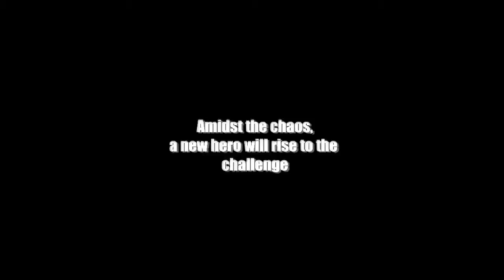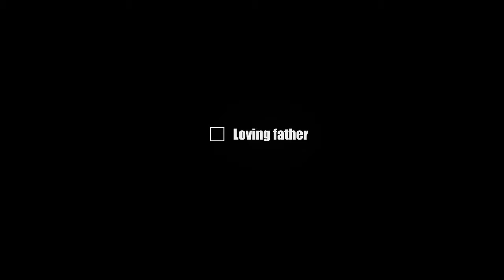Download Dead Rising 2 For Free!